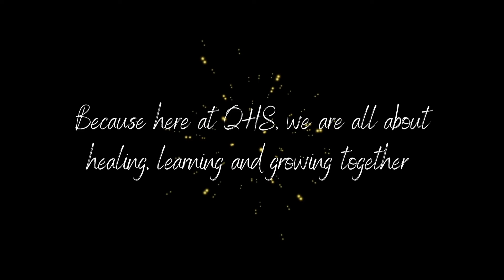The Prequel Featuring Robert A.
The PREQUEL is your story - prior to the QArc - your Arc transition of FROM - TO.

This is a Quantum Shift and we want to know what's important to YOU.

This will be held as your BACK STORY and become a part of MY FIRST DAYS.

to download instructions and upload your video.

Enjoy Robert's story.